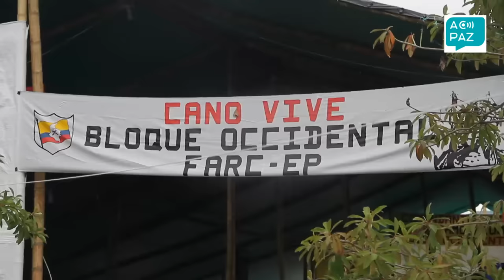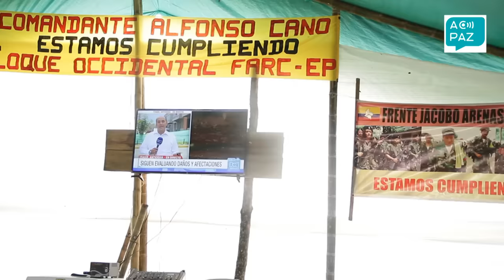En el día D + 82: Visita a un campamento de las Farc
ACPAZ visitó la vereda Los Monos, en Caldono, Cauca, para ver cómo avanzan los campamentos y las zonas de concentración de la guerrilla de las Farc. Informe Especial.